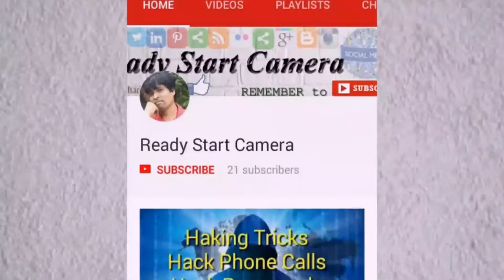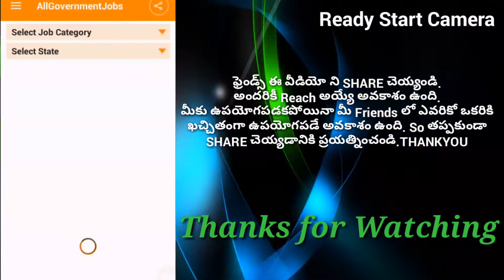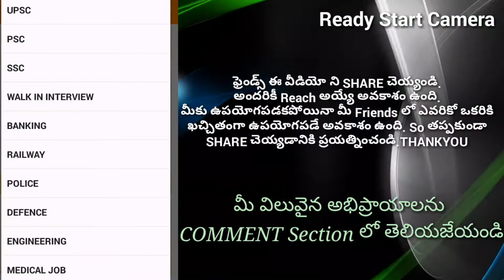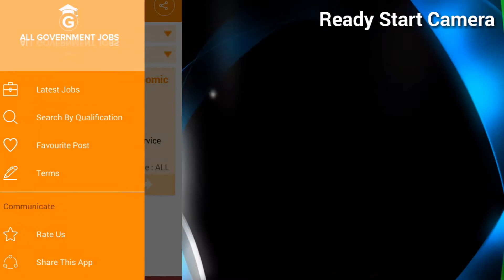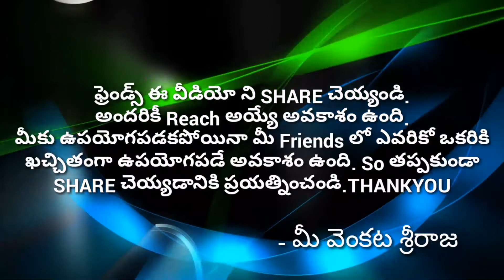How To Get Government Jobs 2021 in Telugu | How To Get Indian Government Jobs 2021 In Telugu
HI FRIENDS
ఎలా వున్నారు.
ఎవరైతే Government Job పొందాలని అనుకుంటున్నారో ఈ వీడియో లో ఉన్న information చాలా ఉపయోగకరంగా ఉంటుంది. అన్ని రకాల Government Jobs Informations యొక్క alerts ని ఎప్పటికప్పుడు మీ మొబైల్ లో మీరు పొందగలరు.

I HOPE YOU ARE ENJOYING MY VIDEOS. PLEASE WATCH ANOTHER HELPFUL VIDEOS IN MY CHANNEL.

venkata sriraja

Do comment and share your opinions and suggestions. Thank you. government jobs portal telugu